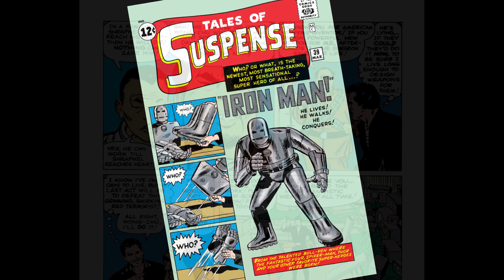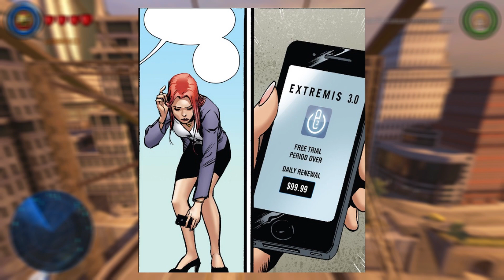La Historia de Iron Man | PARTE 1 | MARVEL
Multimillonario, filántropo, playboy...muchos son los adjetivos que definen a Tony Stark, pero el es el único que puede decir que es Iron Man. En este video te enseñare los orígenes del vengador dorado, sus éxitos, sus fracasos, y como tiene que lidiar con su peor enemigo, el mismo.

Temas usados en este vídeo: